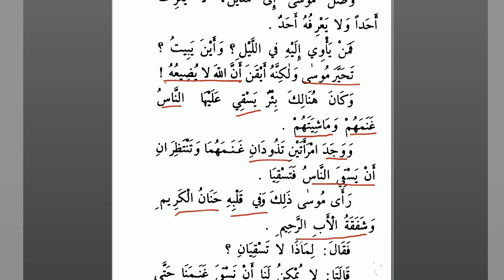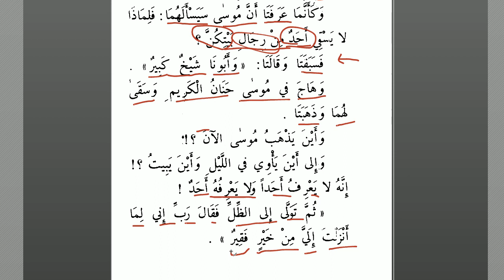Semud'tan Sonra -13 | Arapça - Türkçe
Fi Medyen'e : Musa aleyhisselam'ın Medyen'deki durumu işlenmiştir.